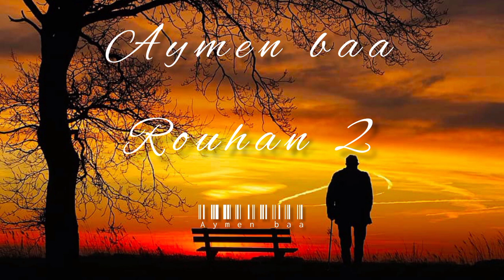El Chawi Rouhan Vol 2 روحن ( Prod by SBK Prod )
Rouhan 2 روحن 🍂
أوالن سڨورغ ✍️🔏
ثانميرث سڨول 🤍
Prod by SBK Prod
Studio Deth flow
Mix by Adel ghodbane
Montage Aymen baa